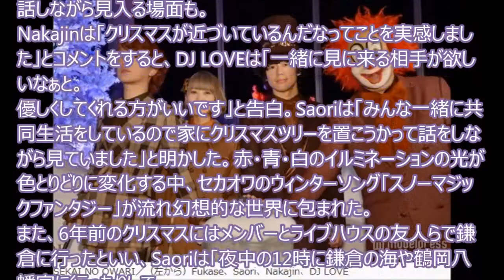SEKAI NO OWARI（通称：セカオワ）のボーカル・Fukaseがクリスマスの予定に言及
スキマ時間で月収２７万円！副業の頂点。新職業『スマホYouTuber』

セカオワFukase、クリスマスの予定に言及

アーティストのSEKAI NO OWARI（通称：セカオワ）のボーカル・Fukaseがクリスマスの予定に言及した

1日、六本木ヒルズ展望台にて行われたクリスマスツリー点灯式に出席したセカオワのメンバー。
今年のクリスマスの予定を聞かれるとFukaseは「去年は俺とNakajinの誕生日会とクリスマスパーティーを一緒にしました。
メンバーの家族も一緒に集まって、おでん作ってくれて」と振り返り、「今年もおでんパーティーをやりたいな。こたつを買ってそういうのやりたいと思います」と願望を告白。
また、ピアノ兼ステージプロデュースのSaoriも「Fukaseがおでんパーティをやりたいっていうのでみんなでおでんパーティーですね。
あとはクリスマスならではの場所にも行ってみたいですね」と笑顔で語った。

◆幻想的な世界が広がる中、クリスマスについて語るメンバー

イベントでは、点灯台のスイッチを全員で押し、4人で楽しそうに話しながら見入る場面も。
Nakajinは「クリスマスが近づいているんだなってことを実感しました」とコメントをすると、DJ LOVEは「一緒に見に来る相手が欲しいなぁと。
優しくしてくれる方がいいです」と告白。Saoriは「みんな一緒に共同生活をしているので家にクリスマスツリーを置こうかって話をしながら見ていました」と明かした。赤・青・白のイルミネーションの光が色とりどりに変化する中、セカオワのウィンターソング「スノーマジックファンタジー」が流れ幻想的な世界に包まれた。
また、6年前のクリスマスにはメンバーとライブハウスの友人らで鎌倉に行ったといい、Saoriは「夜中の12時に鎌倉の海や鶴岡八幡宮に行ったりして。
めちゃくちゃ寒かったです」と回顧。Fukaseも「浜辺でサッカーしました。サッカーボールが落ちていてみんなでして楽しかったです」と振り返った。

◆「天空のクリスマス2014　featuring ティム・バートンの世界」
同施設では2日から25日まで「天空のクリスマス2014　featuring ティム・バートンの世界」を開催。
ティム・バートン監修の高さ約5メートルの光り輝く不思議なクリスマスツリーが登場し、セカオワの楽曲「スノーマジックファンタジー」とともに赤・青・白を基調とした光が煌めく音楽と光の演出が織りなすファンタジックな世界観を演出している。
（modelpress編集部）